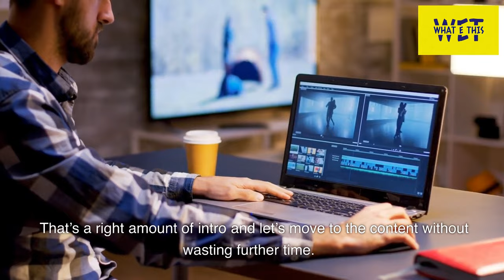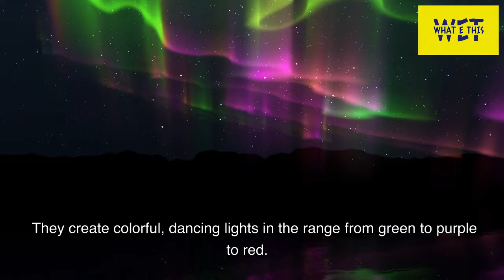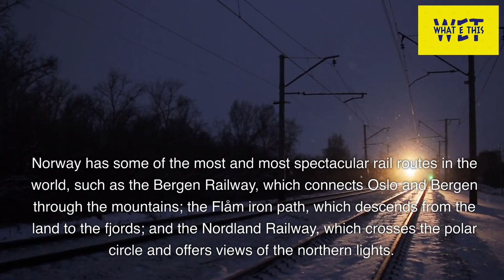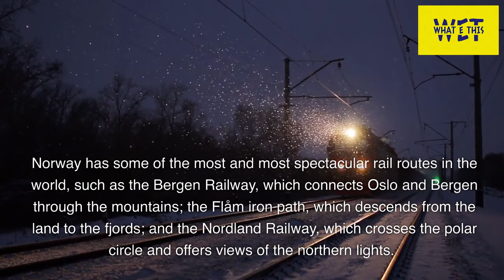What is Norway famous for? Things Norway is famous and known for whatethisbgmvlog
- Norway is famous for its stunning fjords, its spectacular northern lights, or aurora borealis, the rich Viking heritage, and is a leader in environmental sustainability. Norway also has the highest number of electric cars per capita in the world, thanks to generous incentives and policies. Know more about Norway in this video